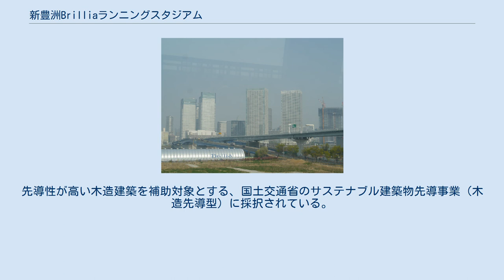新豊洲Brilliaランニングスタジアム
新豊洲Brilliaランニングスタジアム（しんとよすブリリアランニングスタジアム）は、東京都江東区に所在するスポーツ練習施設である。
 東京ガス用地開発（2019年より東京ガス不動産）が推進する「TOYOSU22」プロジェクトの一環として、膜構造を得意とする太陽工業を建築主として全天候型のランニング施設が建設され、2016年にオープンした。
東京建物が創業120周年記念事業として参画し、ネーミングライツを取得して同社のマンションのブランド名であるBrilliaを施設名に冠した。
 全長108mのトンネル状の構造内部に60mのランニングトラックが6レーン設けられており、障害者スポーツの利用を念頭に置いてシャワー室等は車椅子でも利用できるバリアフリー構造となっている。
館長には、為末大が招聘された。
 隣接するオフィス棟には、Xiborg社による競技用義足の研究所が開設されている。
 最寄駅は新交通ゆりかもめ市場前駅で、徒歩約5分。
同路線新豊洲駅からは徒歩7分ほど。
 ヴォールト形状の下部構造は鉄筋コンクリート製で、その上に半円形の鉄骨の軒桁が載る。
軒桁の内側に集成材と鉄骨で網目状に組んだフレームを設け、表面はフッ素樹脂の一種のETFE製フィルムの膜を採用している。
 集成材は日本産カラマツが使用され、家具のように作るアイデアから、プレス機に治具を取り付け、フレームを4本ずつ湾曲加工する工法が採り入れられた。
 膜は二層構造で、2枚の膜の間に空気を送り込んで、気候変動に応じて内圧を変化させることができる構造となっている。
日照による内部温度の上昇を抑えるため、外側には銀色、内側には白のドットをプリントして透過率を90%から35%に抑え、頂部には換気設備を設けている。
ETFEは日本国外では空港や競技場などに使われてきたが、日本ではこれまで防火上の観点から建築基準法の規制により普及していなかった。
2015年に国土交通大臣の認定を受け、2017年からは通常の手続きで建築物に使用可能となっている。
 本施設は2017年にグッドデザイン賞および日本構造デザイン賞、2018年に日本建設業連合会主催の第59回BCS賞、2019年に日本建築学会賞を受賞したほか、香港デザインセンター主催のデザインフォーアジアや、オランダのFRAME賞も受賞している。
先導性が高い木造建築を補助対象とする、国土交通省のサステナブル建築物先導事業（木造先導型）に採択されている。